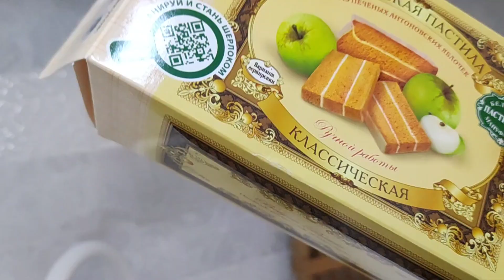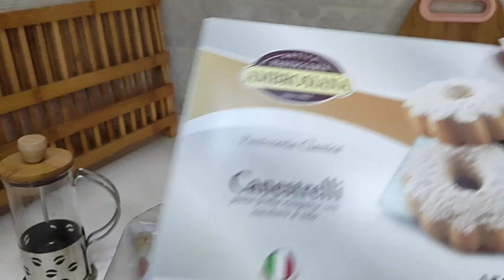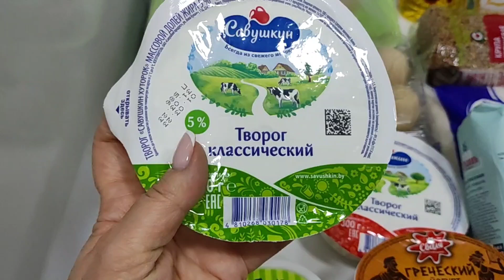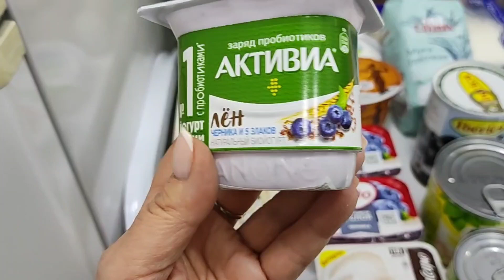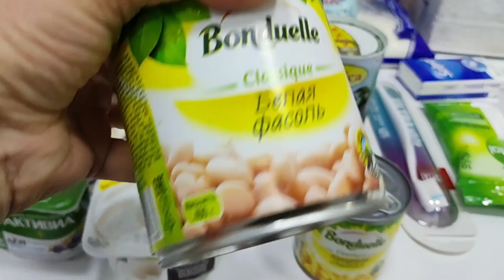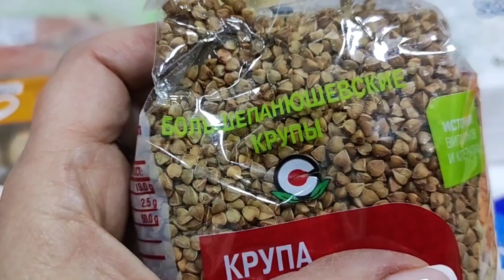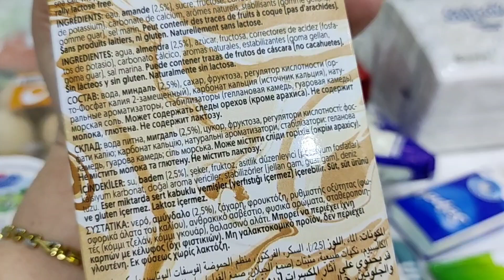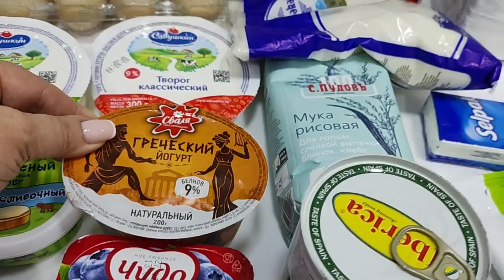Посиделки с дочей/Закуп продуктов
будни мотивация уборка готовка болталка путешествия уход лицо волосы тело новаяжизнь жизньпосле50#50+новаяжизнь#перезагрузка#аутфиты